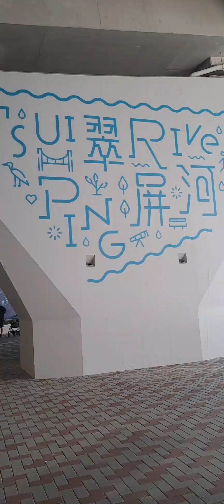美麗人生 隨我行 好玩自然 觀塘茶果嶺海濱公園及翠屏海濱正式開放 可眺望啟德郵輪碼頭 園景平台可無遮擋睇維港海景 是市民悠閒放鬆的理想好去處🌈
交通資訊
1.港鐵觀塘站B1出口步行約13分鐘直達公園
2.或乘巴士和小巴至觀塘碼頭，再經觀塘海濱長廊和翠屏海濱跨河通道步行約五分鐘前往